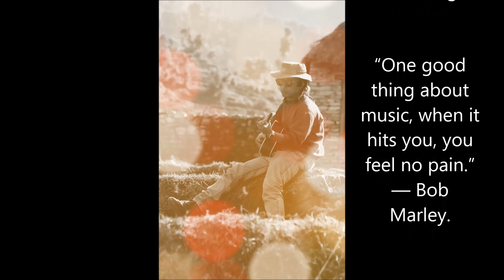Love to jam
― Bob Marley